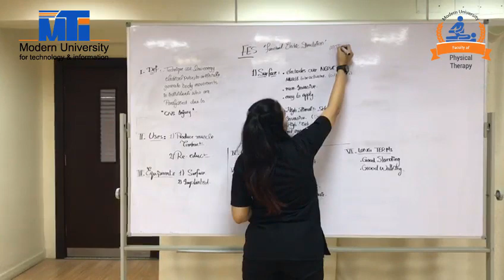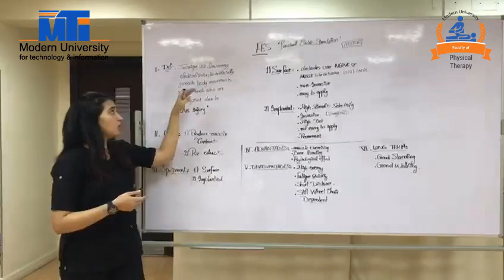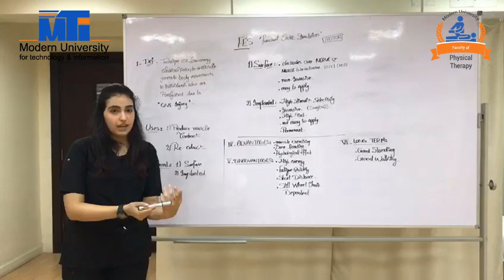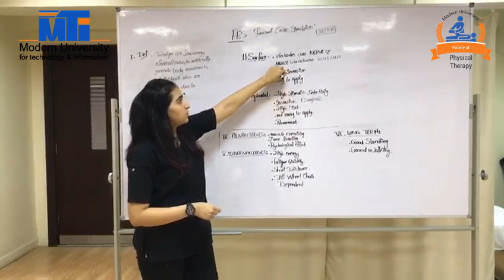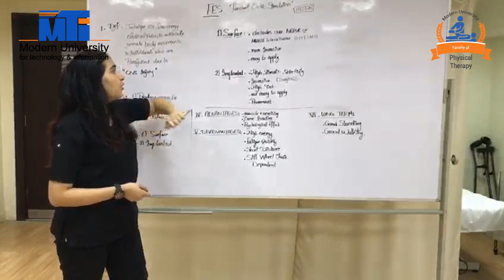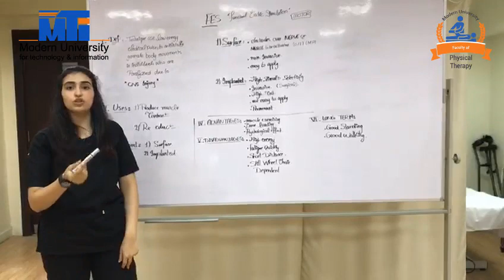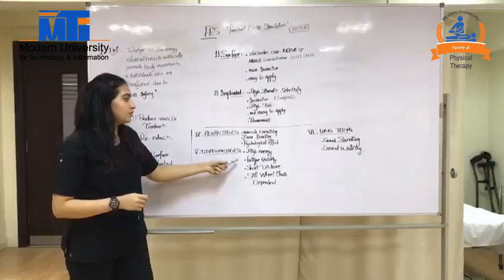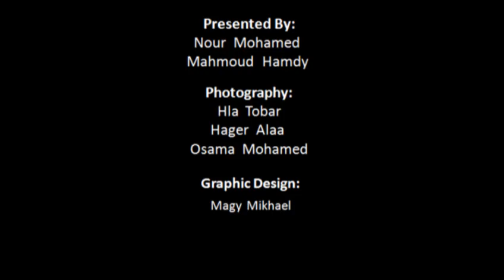Functional Electrical Stimulation - FES